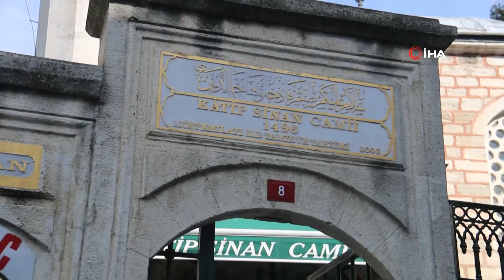Kubbesinde Tabut Bulanan Tarihi Katip Sinan Camii'nin Sırrı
Dünyada eşi benzerine rastlanmayan Katip Sinan Camii, kubbesinde bulunan tabut ile görenlerin ilgisini çekiyor. Bilinen hikayesinin ise Osmanlı sarayının mutfak katibi, Katip Sinan Efendi’nin vasiyeti nedeniyle olduğu. Tarihi cami ve kubbesindeki tabut drone ile havadan görüntülendi.
İstanbul Fatih semtinde bulunan Katip Sinan Camii kubbesinde bulunan tabut ile eşine az rastlanır bir cami olma özelliğini taşıyor. Camii 1469 yılında Osmanlı sarayının mutfak katibi, Katip Sinan Efendi tarafından kendi maaşıyla yaptırıldı. Bilinen hikayesi ise Katip Sinan Efendi vasiyet olarak inşa ettirdiği caminin kubbesine tabutla konulmak isteniyor. O dönemki çevresi ise peki deyip onu yine caminin haziresine defnediyorlar. Ertesi Sabaha namazında cemaat tabutu mezardan çıkıp kubbe üzerinde görüyorlar. Bu olay 3 kez üst üste yaşanıyor. Cemaat artık bu işte bir anlam olduğunu düşünüp tabutu kubbe üzerinde bırakıyor. En son 2000 yılında yapılan restorasyonda üzeri kurşunla kaplanarak olduğu yerde bırakılıyor. Camiyi gören ler şaşkınlıklarını gizleyemiyor. Duydukları hikaye sonrası kubbenin fotoğrafını çekmeye bir çok vatandaş geliyor.
“Dünyada eşi benzeri yoktur”
Katip Sinan Camii 1496 yılında Sultan ikinci Beyazıd döneminde yapıldığını ifade eden Araştırmacı Yazar Halit Develioğlu, “Bu camiyi yapan Osmanlı sarayının mutfak katibi, Katip Sinan Efendi olduğunu biliyoruz. Katip Sinan Efendi hayırsever birisi olarak biliniyor. Bulunduğumuz bölgede o zamanlar medreselerin yoğun olduğu bir bölgedir. Hayırsever birisi olduğu için kendi parası ile buraya bir cami yaptırıyor. Kendisi vasiyetinde öldüğü zaman caminin kubbesine gömün diyor. O zamanki vatandaşlar ona tamam deyip onu caminin haziresine gömüyorlar. Defnettikten sonra sabahleyin geldiklerinde mezar yeri eşilmiş tabut kubbeye çıktıklarını görüyorlar. Tekrar hazireye gömdüklerinde bu olay 3 kez aynı şekilde yaşanıyor. Kubbeye tekrar çıkınca vatandaşlar dokunmuyor ve 600 yıldan beridir tabut kubbede duruyor. Dünyada eşi benzeri yoktur. Müslüman coğrafyasında göremezsiniz böyle bir olay kimsenin tabutu caminin kubbesine gömülmez. Bu olayın yazılı kaynaklarda hikaye şeklinde anlatılmış, tamamen bir rivayetten ibarettir” ifadelerini kullandı.
“Daha önce böyle bir olaya rastlamadık”
59 yıldır İstanbul’da yaşadığını ifade eden Muzaffer Özbey, “Daha önce böyle bir olaya rastlamadık. Orada yatan mübarek kişi caminin imamı olduğunu biliyorum, dediklerine göre. Camiyi kendi maaşıyla yaptırmış vefat ettiği zaman hazireye defin ediyorlar. Fakat sabah geliyorlar ki tabut caminin kubbesinde duruyor. Ona dokunmadan bırakıyorlar öyle. İstanbul’da çok yer gezdim böyle bir şey göremedim” diye konuştu.
“Öldüğümde beni kubbeye gömün diye, vasiyet etmiş”
Kubbe üzerinde tabutu ilk gördüğünde çok şaşırdığını belirten Mesut Özcan, “Neden orada olduğunu araştırdım, Katip Sinan Efendi kendi kazandığı maaşla bu camiyi yaptırmış. Vasiyet etmiş öldüğümde beni kubbeye gömün diye. Önce hazireye gömmüşler. Ertesi sabah namazında bakıyorlar ki mezar açılmış tabut kubbeye çıkmış. Tekrar aynı olay yaşanınca bu sefer vasiyetinden dolayı olduğunu anlıyorlar” dedi.
Öte yandan tarihi cami ve kubbesindeki tabut drone ile görüntülendi.